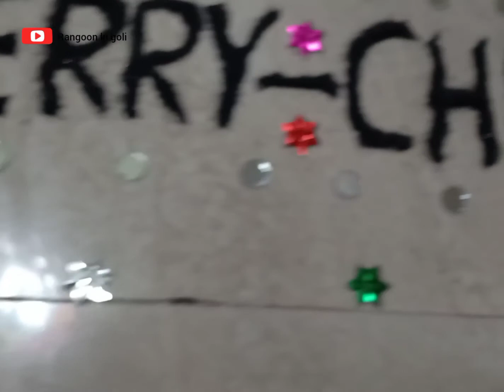Merry Christmas Special rangoli design। New Year rangoli design। Easy Christmas rangoli for kids।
Hey it's Purva Nachan 😉. Ek choti si artist 🇮🇳. One of small artist 🎨🖌️👩‍🎨🖼️👨‍🎨.
if you like this video then like,. comments, share.
🌹🙏 it's totally free all cute and intelligent peoples.
Keep supporting.
Follow me on
Thank you. Stay safe and healthy.